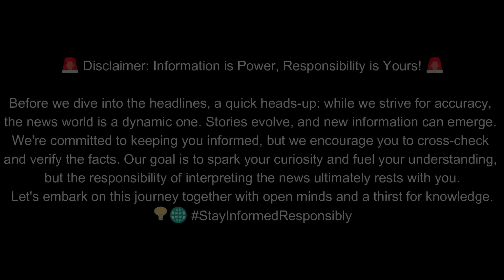Royal Fun: Prince Louis Hilariously Interrupts Christmas Carol Concert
Prince Louis playfully blew out his sister Charlotte's candle at Kate's Christmas carol concert, leaving his royal siblings laughing. The cheeky five-year-old stole the spotlight in a smart navy coat. In previous public appearances, he garnered attention for making funny faces and cheering for King Charles. Despite missing the Coronation concert, he later sat on Prince William's lap and controlled a JCB digger. Prince Louis has become known for his adorable antics at various royal events.